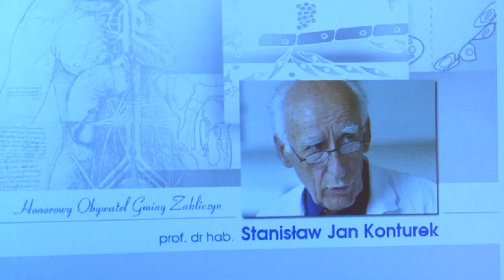Honorowy obywatel Gminy Zakliczyn